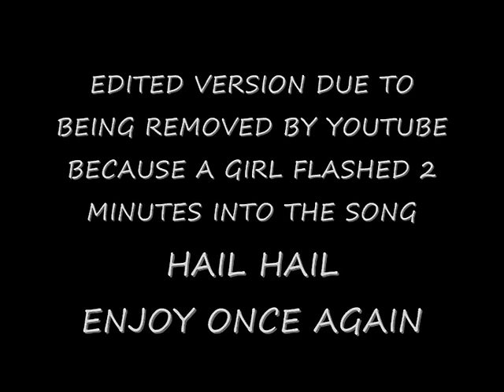Let the People Sing ~ This Land is Your Land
THIS VIDEO WAS DELETED BY YOU TUBE FOR A SLIGHT FLASH AT 2 MINUTES. THE VIDEO HAD OVER 50,000 HITS AND OVER 100 COMMENTS. IT'S BEEN EDITED NOW. ENJOY. HAIL HAIL